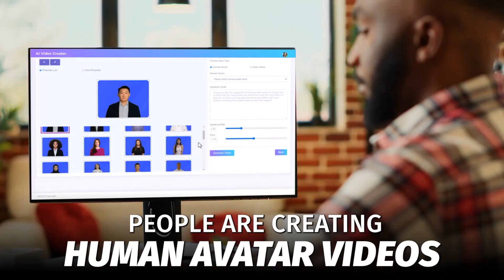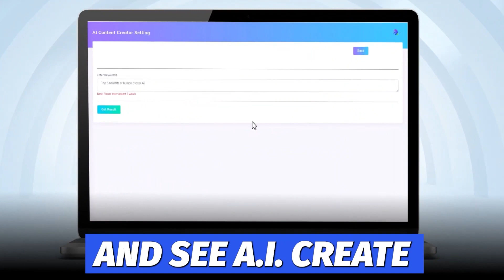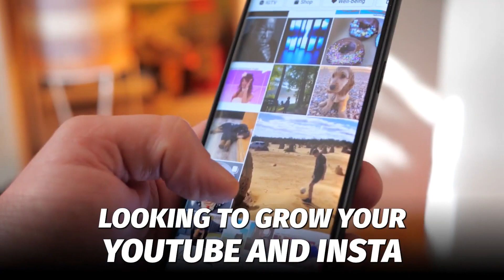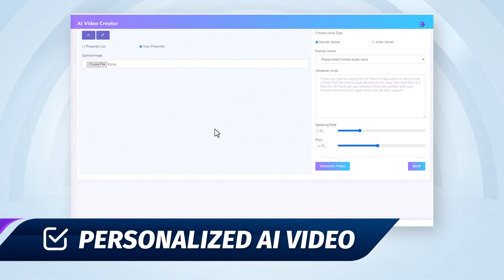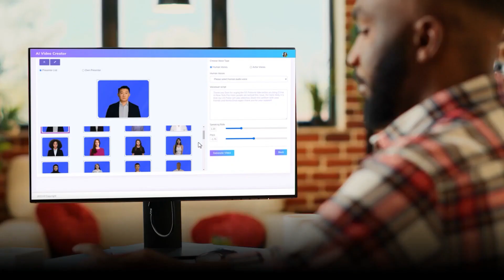New Year Special Launch - HUMAN AVATAAR AI Review + 4 Bonuses To Make It Work FASTER!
New Year Special Launch - HUMAN AVATAAR AI REVIEW + 4 Awesome Bonuses, Worth $997

Thanks for checking out my New Year Special Launch - HUMAN AVATAAR AI review.